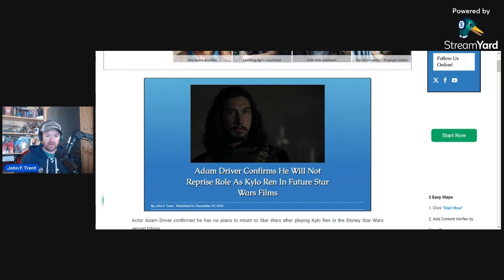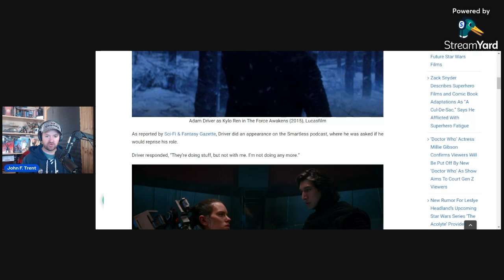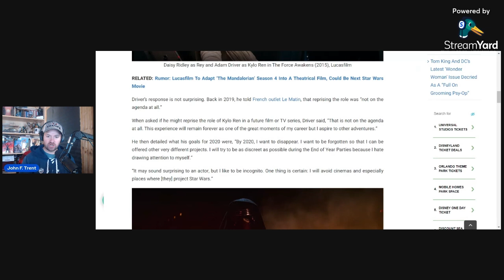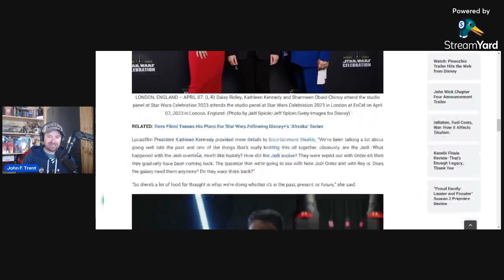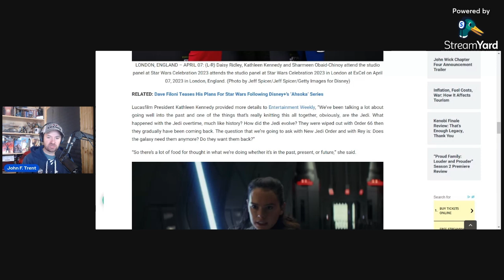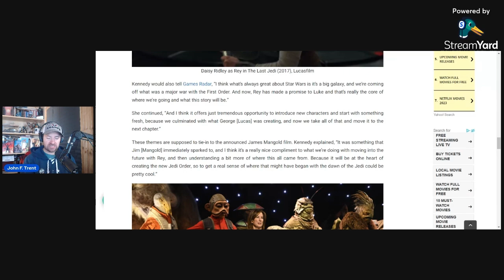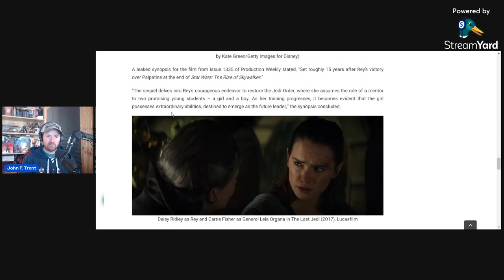Adam Driver Done With Star Wars, Previously Wanted People To Forget His Role As Kylo Ren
Actor Adam Driver announced he has no plans to return to the Star Wars franchise after playing the character of Kylo Ren in the Disney Star Wars sequel trilogy.